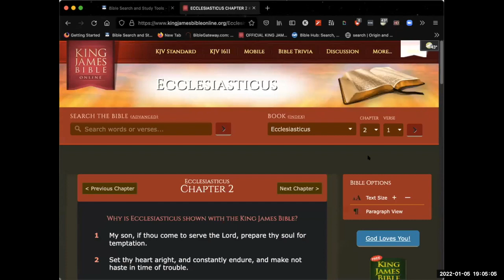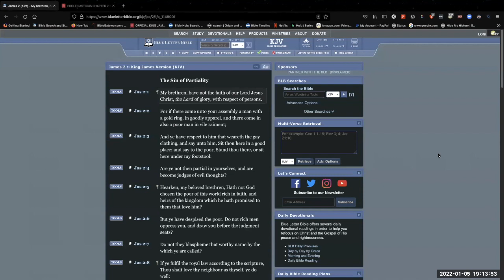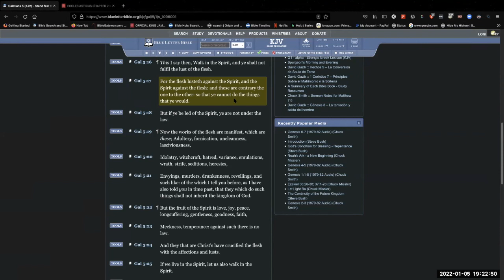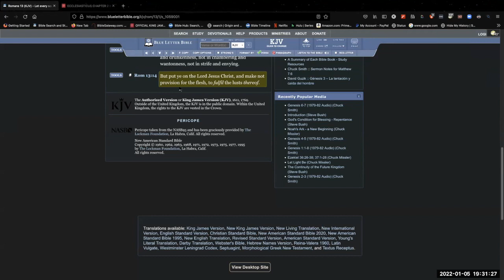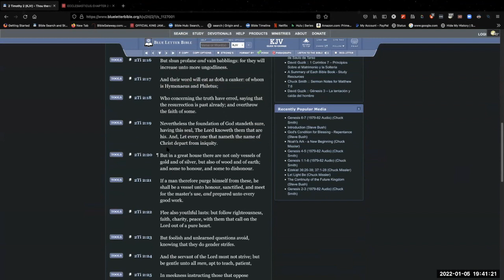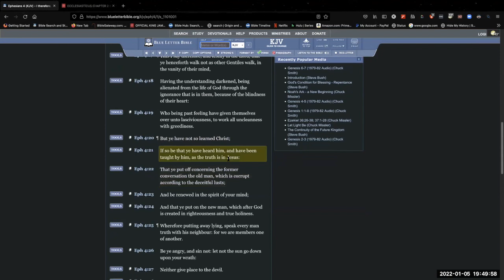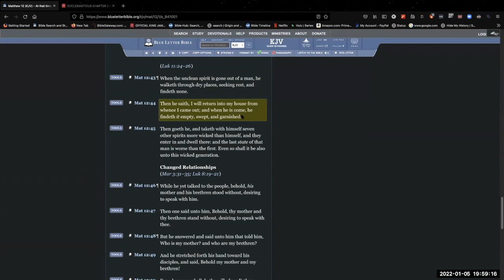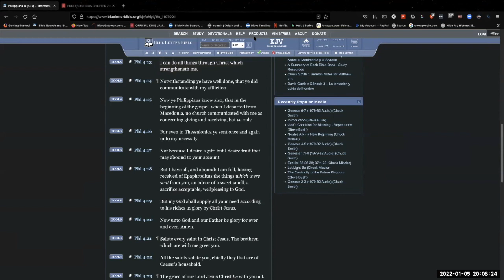Mortify the Old Man & Conquering your Lust - Brother Sean